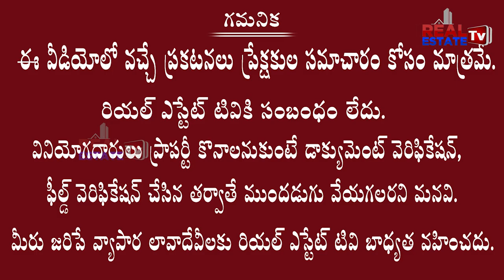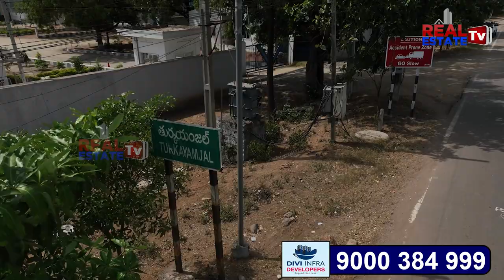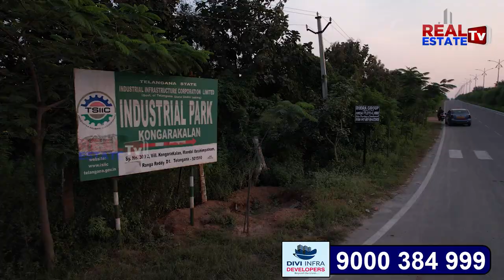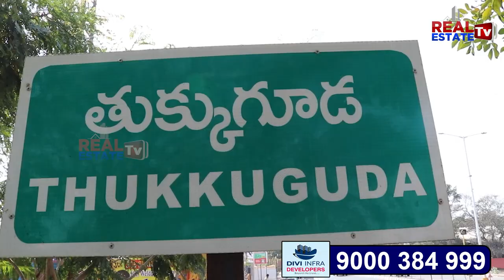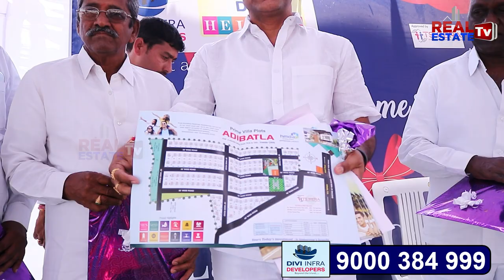Premium Villa Plots near Adibatla TCS & TATA Aerospace | Ready to Construction Plots | Divi Heights